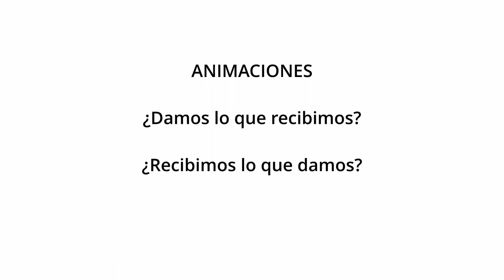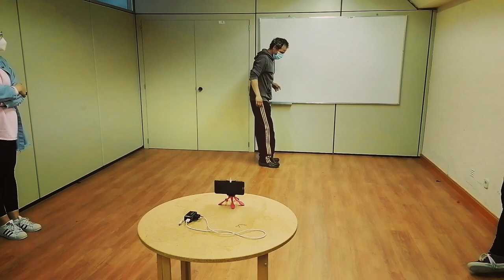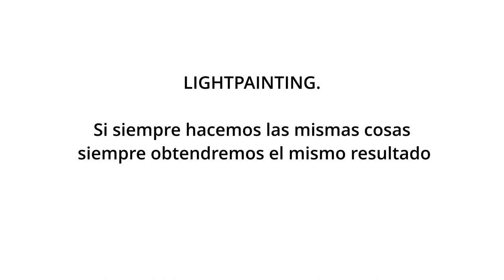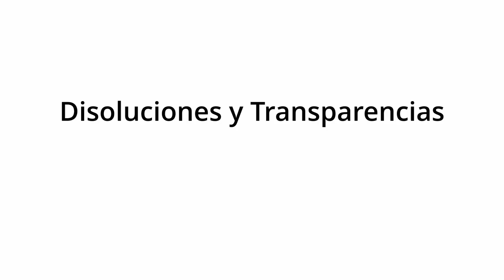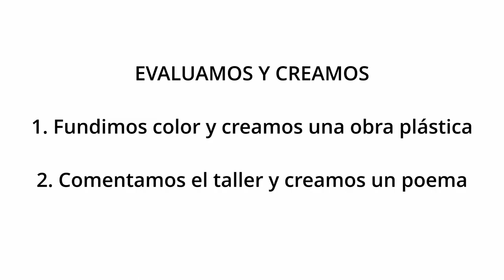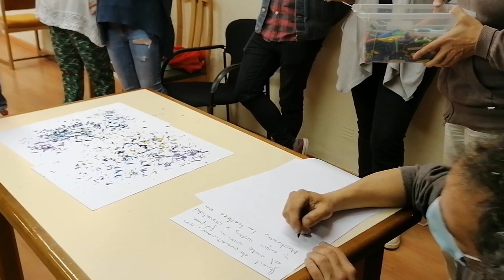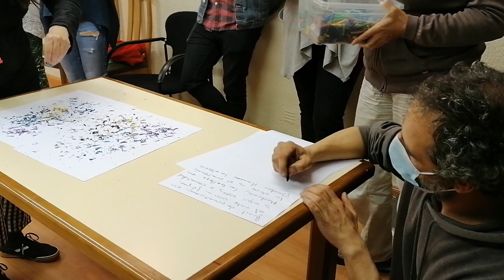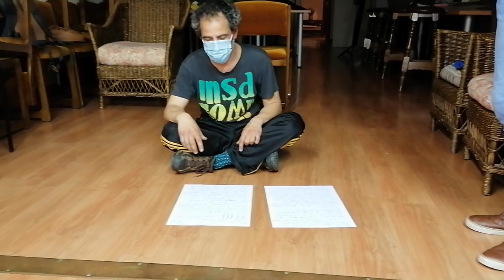Taller Artes plásticas y Audiovisuales. R. Adrada. Miraflores de la Sierra. Enred-Arte